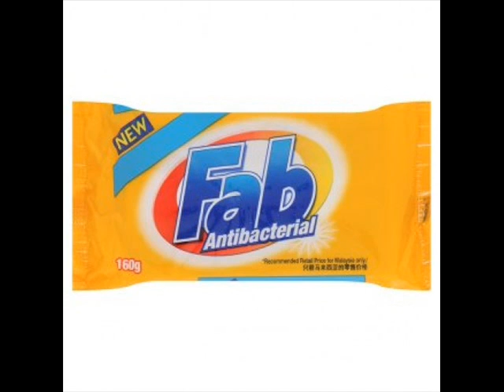FAB iklan, FAB TV commercial - advert rtm Malaysia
FAB buku biru iklan, FAB soap bar advert @ rtm Malaysia in the 80s. Jari-jari mu tak penat lagi.
Source:- Audio cassette tape rip.
Warning:- lower speed to (-) 13%.